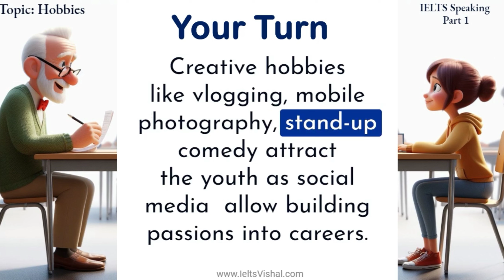IELTS SPEAKING PRACTICE | PART 1 | HOBBIES | TIPS | QUESTIONS ANSWERS | BAND 9| IELTS SPEAKING 2024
Unlock success in IELTS Speaking with our comprehensive guide tailored specifically for mastering IELTS Speaking Part 1! Whether you're just starting out or striving for a band 7 or higher, this video provides you with a treasure trove of strategies to conquer the intricacies of IELTS Speaking. Dive deep into the world of IELTS Speaking as we equip you with proven techniques to navigate through Part 1 questions confidently and fluently. Elevate your IELTS Speaking skills by expanding your vocabulary and honing your communication prowess, all within the context of IELTS Speaking. Delve into sample answers meticulously crafted for various IELTS Speaking topics, and receive expert guidance on pronunciation, fluency, and grammar—specifically tailored to help you shine in IELTS Speaking.

ieltsspeaking speaking questions and answers
ieltspractice speaking sample answers
IELTS speaking video
IELTS speaking topics
IELTS speaking vocabulary
IELTS speaking preparation
IELTS speaking exam
IELTS speaking skills
IELTS speaking strategies
IELTS speaking tutorial
IELTS speaking lesson
IELTS speaking guide
IELTS speaking advice
IELTS speaking examples
englishconversation sation
conversation sationPractice

IELTS SPEAKING HOBBIES:

What hobbies do you pursue in your free time?
I enjoy gardening, painting and learning piano during my leisure hours.

Have you gained any skills lately?
Yes, I have recently learnt English language using online lessons and mobile apps. I can now understand basic phrases and introduce myself.

How do you like to spend your free time with friends?
Friends and I enjoy going out for tea, playing badminton, and checking out new restaurants.

Do you prefer indoor or outdoor activities?
I generally prefer outdoor activities as I find playing a sport or having a picnic much more refreshing and mood-lifting than watching TV.

Which upcoming hobby interests the youth nowadays? Why?
Creative hobbies like vlogging, mobile photography, stand-up comedy attract the youth as social media allow building passions into careers.